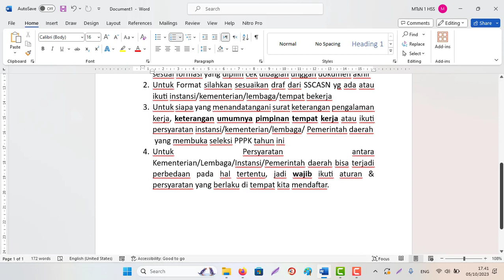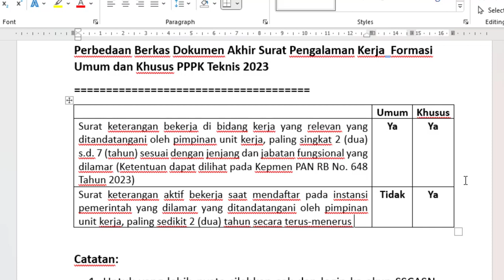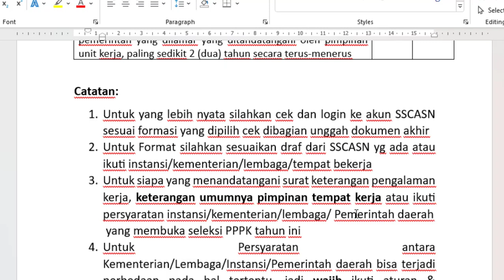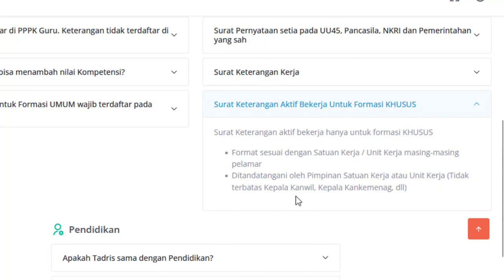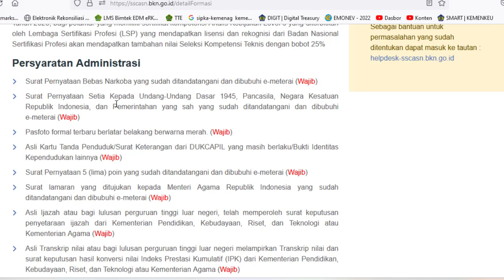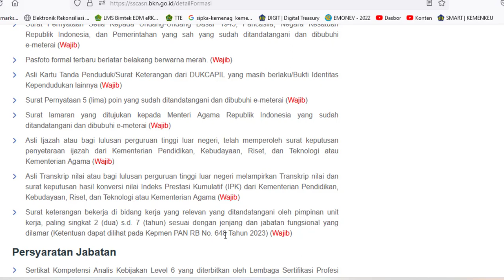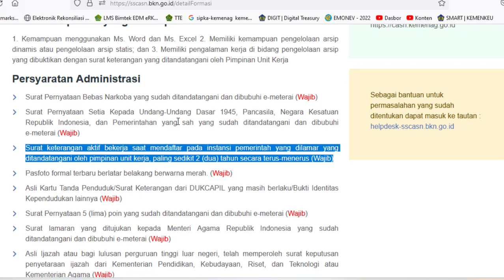Perbedaan Berkas Dokumen Akhir Surat Pengalaman Kerja Formasi Umum dan Khusus PPPK Teknis 2023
1..Surat keterangan bekerja di bidang kerja yang relevan yang ditandatangani oleh pimpinan unit kerja, paling singkat 2 (dua) s.d. 7 (tahun) sesuai dengan jenjang dan jabatan fungsional yang dilamar (Ketentuan dapat dilihat pada Kepmen PAN RB No. 648 Tahun 2023). Berlaku Untuk Khusus dan Umum

2.Surat keterangan aktif bekerja saat mendaftar pada instansi pemerintah yang dilamar yang ditandatangani oleh pimpinan unit kerja, paling sedikit 2 (dua) tahun secara terus-menerus. Berlaku Untuk Khusus  saja

Catatan:
1. Untuk yang lebih nyata silahkan cek dan login ke akun SSCASN sesuai formasi yang dipilih cek dibagian unggah dokumen akhir
2. Untuk Format silahkan sesuaikan draf dari SSCASN yg ada atau ikuti instansi/kementerian/lembaga/tempat bekerja
3. Untuk siapa yang menandatangani surat keterangan pengalaman kerja, keterangan umumnya pimpinan tempat kerja atau ikuti persyaratan instansi/kementerian/lembaga/ Pemerintah daerah
 yang membuka seleksi PPPK tahun ini
4. Untuk Persyaratan antara Kementerian/Lembaga/Instansi/Pemerintah daerah bisa terjadi perbedaan pada hal tertentu, jadi wajib ikuti aturan & persyaratan yang berlaku di tempat kita mendaftar.